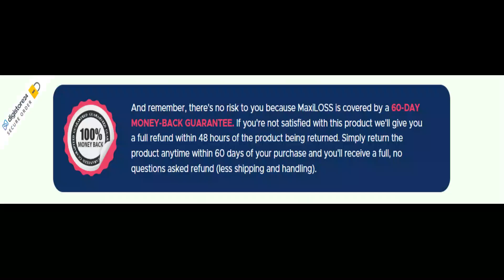🛑🛑 MAXILOSS 🛑🛑 MaxiLoss REVIEW - Weight loss - MaxiLoss fat burning pills - MaxiLoss works?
MAXILOSS - Maxiloss Reviews - MAXILOSS SUPPLEMENT REVIEWS - Maxiloss Review – Maxiloss

Hello, my name is Patricia and in this video I tell you everything you need to know before you buy the MaxiLoss supplement.

✔️ SO, HOW DOES MAXILOSS WORK?

Maxiloss is a newly released all-natural blend in weight loss capsule form that works to burn more calories, boost immunity, and decrease inflammation caused by excess fat.

Research with the main active ingredients in the Maxiloss formula, vinegar and ginger, has shown them to be highly effective in burning fat and improving health, with ginger being a potent metabolic regulator that aids in weight loss by regulating glucose absorption and conversion.
And the combination of these two concentrated substances with other vital ingredients such as Gardenia and Citrus Aurantium fruit extracts, Phellodendron amurense bark extract and grapefruit, which are also involved in fat release and degradation, blood sugar regulation and inflammation control, makes the entire Maxiloss formula work in sync for what you are in search of, which is effective weight loss in a healthy and lasting way!

✔️ MaxiLoss is right for me?
Do you have deep reserves of stubborn fat that no diet or exercise seems to remove? Then the answer is yes. MaxiLoss is right for you.
In addition to accelerating fat burning, the substances contained in Maxiloss help boost immunity and reduce the inflammation that builds up in the body due to excess fat.

✔️ Is Maxiloss safe?
Maxiloss is a patented natural formula manufactured in the USA based in Boston, Massachusetts.
And it is one of the fastest growing health improvement companies in America that applies the best remedies and extracts from nature.

✔️ How many bottles of MaxiLoss should I order?
The manufacturer's recommendation is that you take Maxiloss for at least 3 to 6 months so that you have enough time to work throughout your body to normalize your metabolism.
The kits above 3 bottles have great discounts exactly to encourage you to take the full treatment for a period compatible with your body's needs.

Attention! Any site other than the above is not authorized to market MaxiLoss!

0:00 - MaxilLoss
0:19 - WATCH OUT!
0:57 - MaxiLoss Supplement
1:50 - MaxiLoss Benefits
2:46 - MaxiLoss Capsule
3:10 - MaxiLoss Side Effects
4:20 - How to use MaxiLoss
4:42 - MaxiLoss Money Back Guarantee